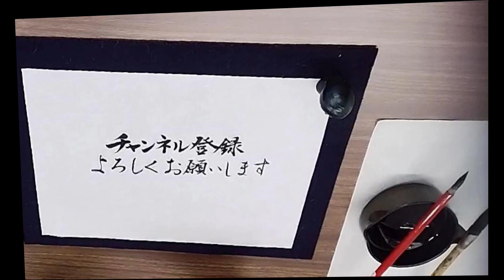【書道】踊る書道家が王鐸の長条幅を書いてみた【Syodo】The Dancing Calligrapher Wrote Wang Duo.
現役で活動している書道家が王譚の長条幅を臨書しました。

オーダーでの作品制作も承ります。

夜明けの前に